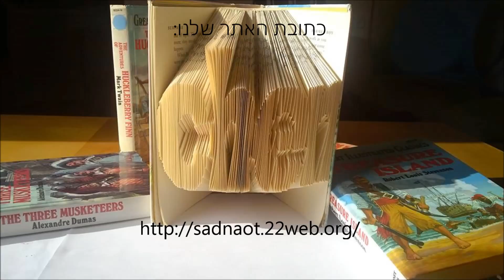סדנאות לכל המשפחה!